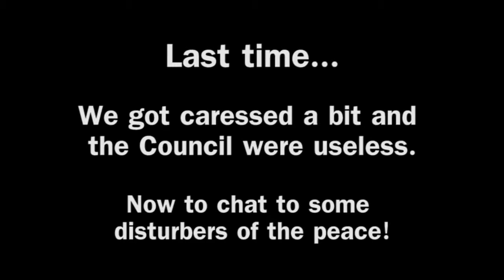Let's Play - Mass Effect - Ep 07 (Blind)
Momo and Iza are back to help squids near and far spread their news.

Warning for some mild coarse language and game violence.